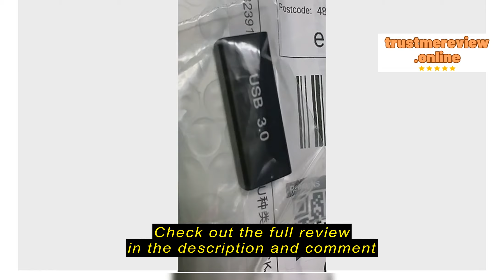Review KYMISON Offical Store USB 3.0 Type A Female to A Female Connector Adapter AF to AF Coupler F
KYMISON Offical Store

KYMISON Offical Store USB 3.0 Type A Female to A Female Connector Adapter AF to AF Coupler F/F Gender Changer Extender Converter for Laptop